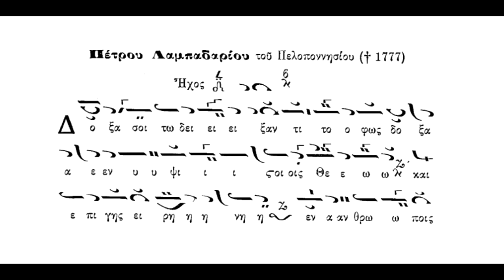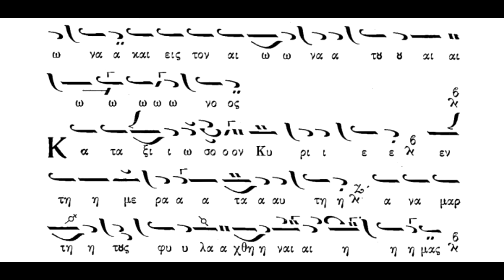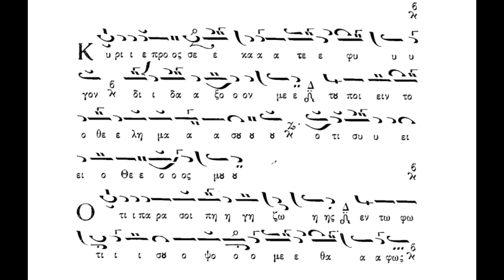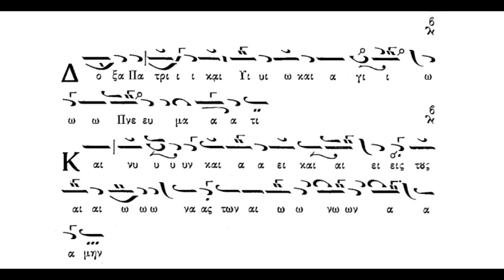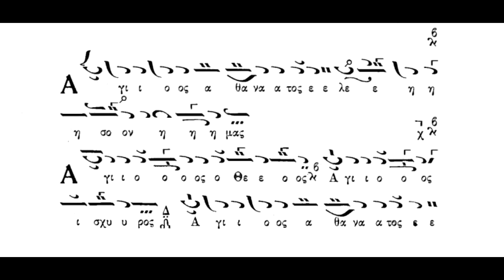Δοξολογίες Αργές, ήχος δ΄, Πέτρου Λαμπαδαρίου, Πανάρετος Φιλοθεΐτης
Δοξολογίες α Αργές, ήχος δ΄, Πέτρου Λαμπαδαρίου,  Πανάρετος Φιλοθεΐτης(βιβλίον 2ος τόμος ΖΩΗΣ)